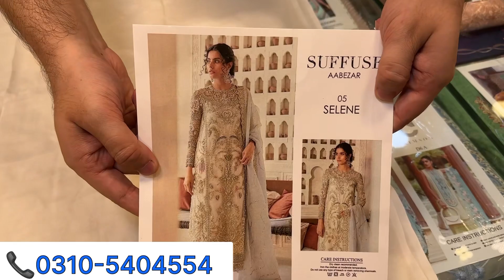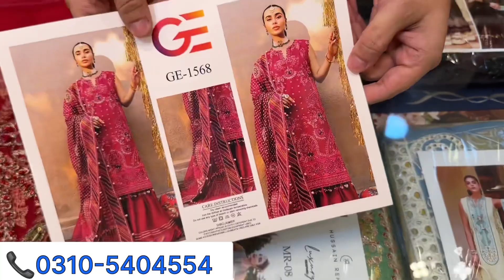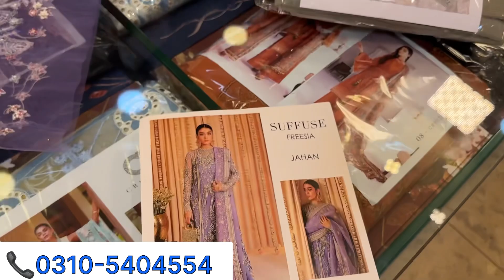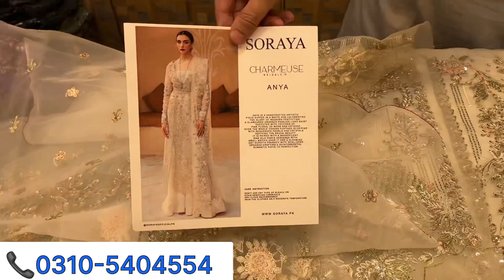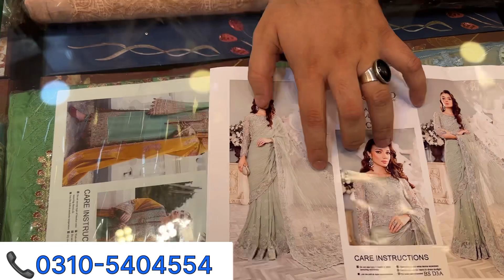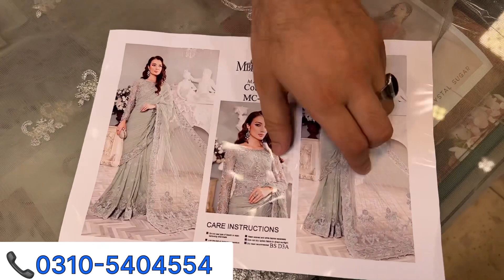Luxury Volumes😍/Maria-B✅/Original💯/Suffuse😍/MNR /Asim Jofa❤️/Bridal Suits👗/Latest Designs 2023.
In this video u can watch Luxury Volumes😍/Maria-B✅/Original💯/Suffuse😍/MNR /Asim Jofa❤️/Bridal Suits👗/Latest Designs 2023

In this Video u can watch MUSHQ🔔/CRIMSON♥️/MARIA~B👗/Luxury Volumes 2023✅/Bareeze Net/ Organza😍/Zari Net & Pure Chiffon💯 Suits

In this Video u can watch Designer Bridal Collection👌🏻/Pure Chiffon💯/Premium Quality♥️/Sarhis & Maxi Frocks👗/Luxury Fancy Suits😍

In this video u can watch **Discount Alert**♥️| Full Shop Offers😍| Only 24 Hours🔔| Biggest Sales✅ | Lowest Prices💯Now

In this Video U can watch  Outstanding Collection💯❤️/ New Luxury Suits & Maxis👗 / Most Special Designs😍 / 2023 Designer Hit Dresses✅

In this Video U can Watch Designer Suits❤️/ Pure Luxury Chiffon💯 / Crimson😍 / Wedding Collection / Maria~B 2023 Fancy Volume✅

 In this Video U can Watch EID Lawn Collection♥️|Luxury Suits😍 | Maria~B💯Original✅ | Crimson | Elaf | Sobia Nazir | MNR👗Lawn🎁

In this video u can watchMaryam Hussain♥️/ MNR 😍/ Eman Adeel👗 / Luxury 🎁Wedding Designer Suits✅/ Pure Chiffon💯Fancy Suits

In this video u can watch 1 Day Sale🔔 / Flat 75%OFF😍/ Bridal Suits♥️/ Designer Luxury Collection💯 / Bridal & Party Suits🎁

In this Video u can watch Designer Lawn Biggest Sale🔔♥️/ All Brands 70%OFF✅ / Mushq / Crimson / Qalamkar💯 / All Luxury Brands

In this Video u can watch Bridal Special❤️/  Designer Box Pack🎁Eman Adeel💯Original / Pure Chiffon✅ / Maria~B 👗/ Gulaal 😍

In this video u can watch Grand Sale❤️All Lawn Stock 50%OFF😍/ 1 Day Only🔔 / 7500 Only✅ Branded Designer Lawn Sale💯

In this Video u can watch EID Collection😍 Branded Lawn💯✅ Crimson | Maria~B | Qalamkar | Bareeze❤️ Luxury Lawn Suits

In this Video u can watch Luxury Designer💯Original Lawn 2023😍 | Mushq | Crimson | Bareeze❤️ | New Arrivals | Low Prices👌🏻

In this Video u can watch Maria~B New 2023 Volume😍💯Original Suits | Crimson Latest Collection❤️ Luxury Designer Dresses✅👗

Shop Name : Ahmed Ali Collection

Shop Adress : Ahmed Ali Collection Shop no 26 , Ground Floor , Midway Centrum , 6th Road , Murree Road , Rawalpindi , Pakistan